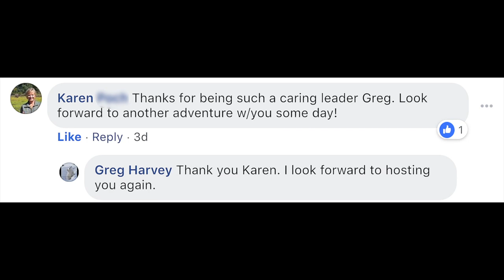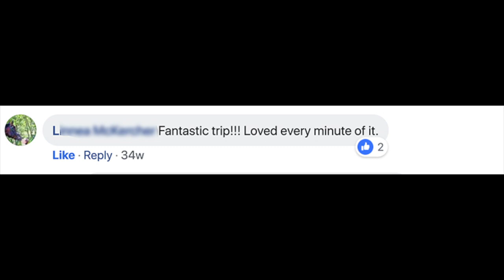Masai Mara Balloon Safari over the Mara River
Masai Mara balloon safari over the Mara river. HW Safaris group in November, 2018. If you are only going to go on a balloon ride once in your life it should definitely be a flight over the Mara river...And if you are going to go on a balloon ride twice, the second trip should also be over the Mara river in Kenya.